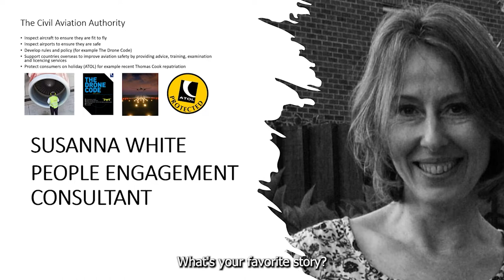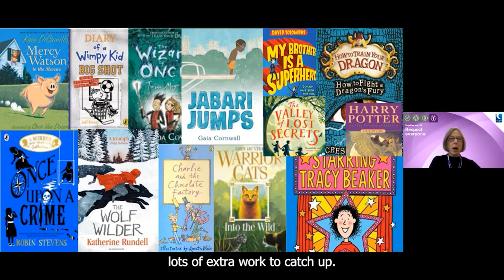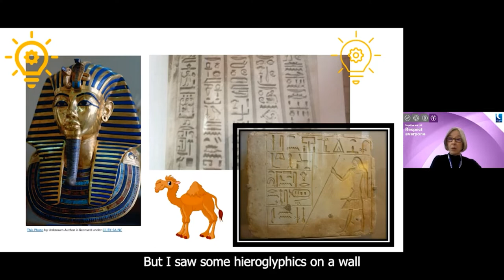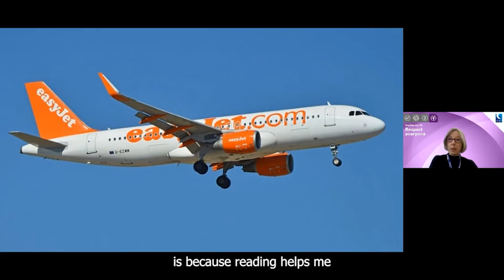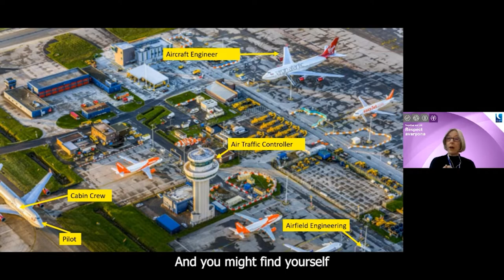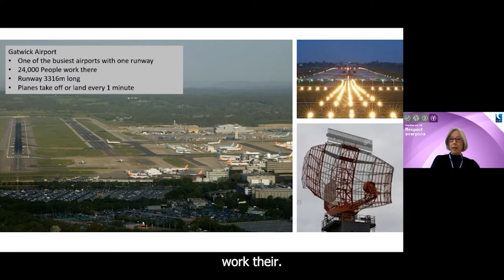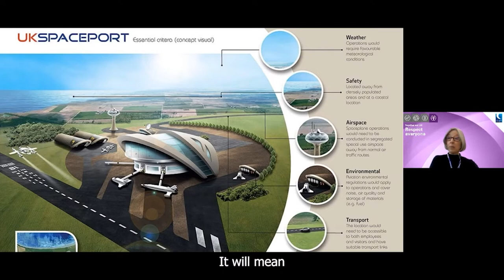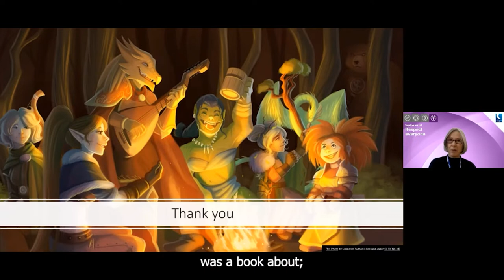CAA Working in Aviation: My role as an Employee Experience Consultant